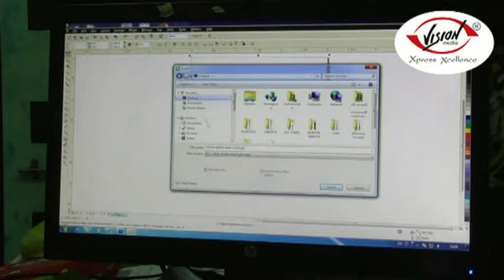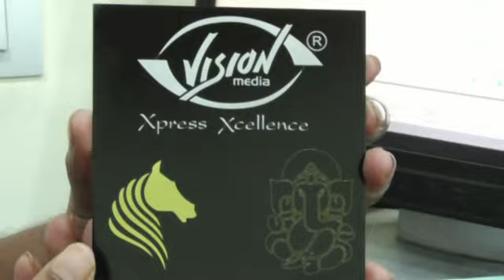Fibre Laser Marking Machine 2